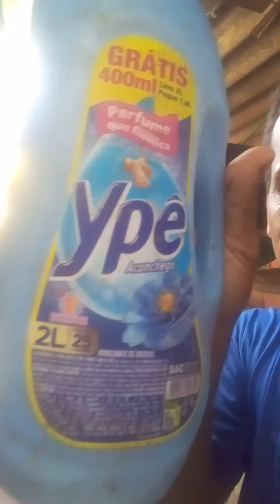sabão dê liquido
Quem gostou se escreve por gentileza e deixe seu laik vceis ai mulherada se escreve no meu canal e deixa seu comentario ok e vceis ai todos que gostaram